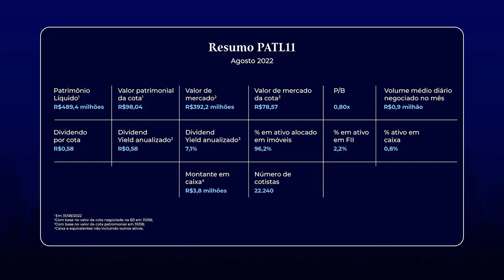Fundos Imobiliários de Tijolos com Ricardo Figueiredo | Trailer | Finclass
Descubra TUDO que você precisa saber sobre fundos de tijolo em uma aula completa de informações que você nunca viu em um só lugar, com um especialista no assunto, e tenha uma carteira em FIIs muito melhor do que a média dos investidores.